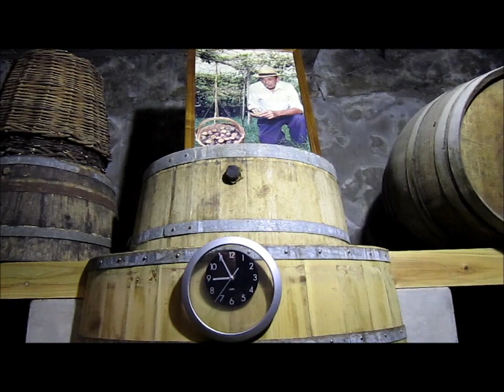Dias de Amigos na Vila da Povoação 2013